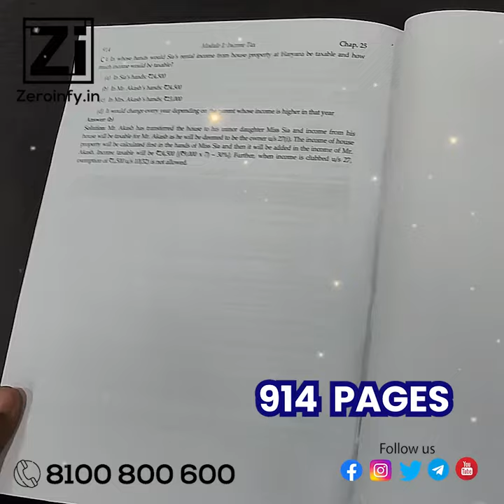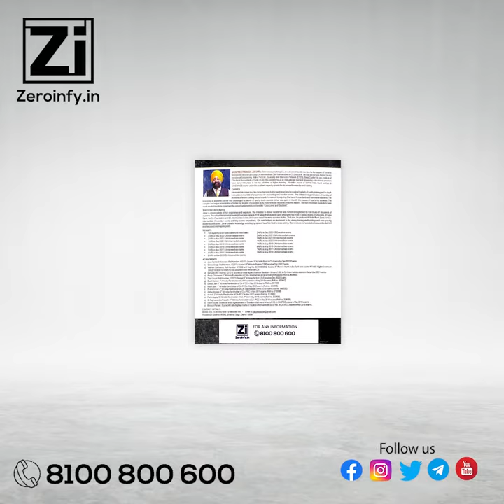CA Inter Income Tax With MCQ Book By CA Jaspreet Singh Johar